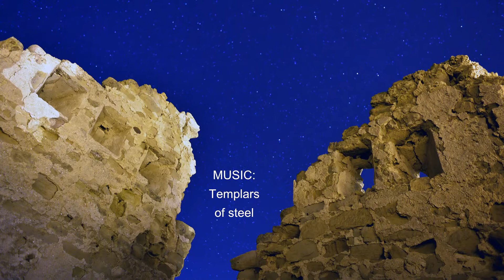PARKOUR ACROSS ALMENAR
*NOTE: The credits song isn't correct, the correct one is "One day you will teach me to let go of my fears"

Este último verano hemos grabado con Sergi un vídeo de parkour en mi pueblo, esperamos que os guste. Se trata de un recorrido entero por la población de Almenar, si alguien se acercara vería que se puede realizar.

- Música: One day you will teach me to let go of my fears (Sleepmakeswaves)

- EQUIPO:
- Nikon D800
- Nikkor 24mm f2.8
- Tamron 60mm f2
- Nikkor 35-70 f3.3-4.5